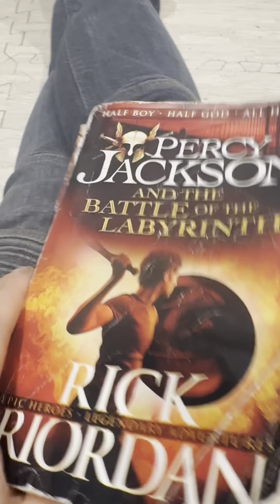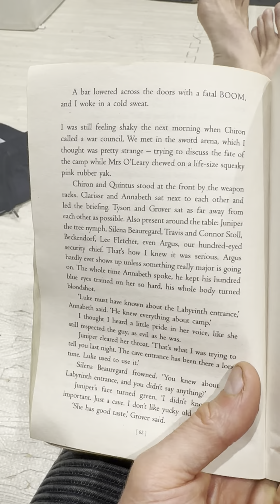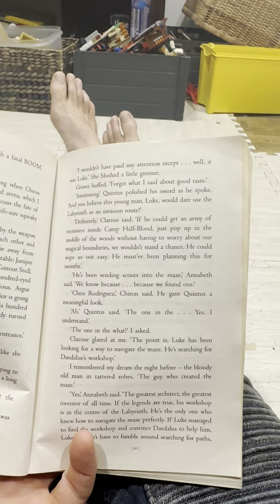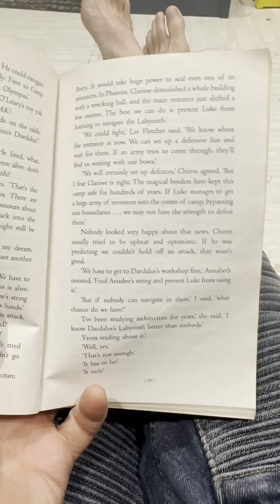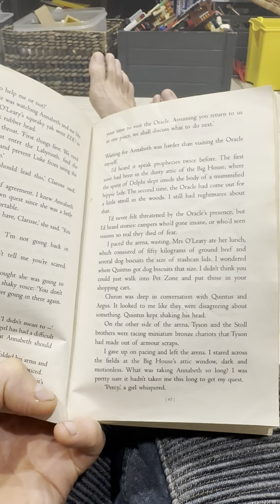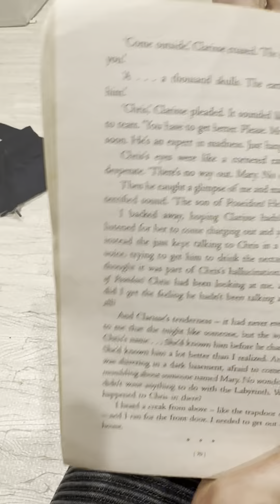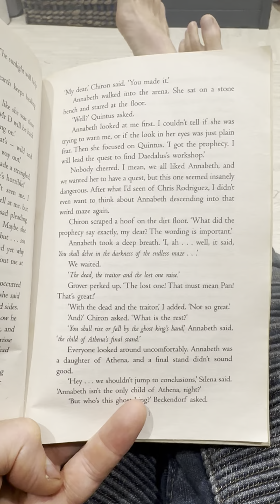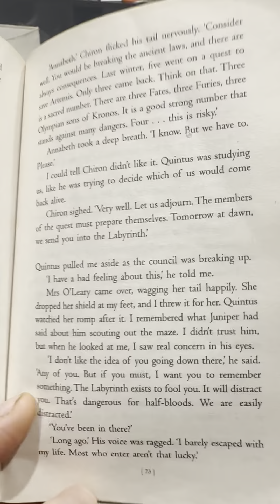Percy Jackson & The Battle of the Labarinth - Part 4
The third part of the novel Percy Jackson and the battle of the labyrinth. This is an amazing book for young adults exploring themes of friendships, family and adventure in a world in which the myths surrounding the ancient Greeks gods are a secret reality. Percy is a half-blood, half human and half god. He needs to understand and operate in both worlds, while protecting his mother and friends.